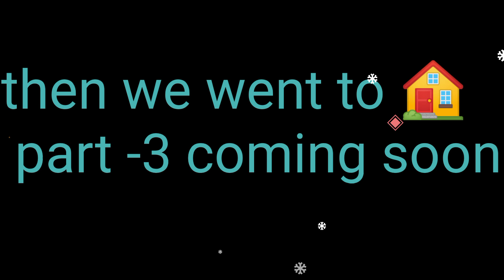(VLOG-22) biggest Jain Mandir in baragaon( PART-2 )jainmandir